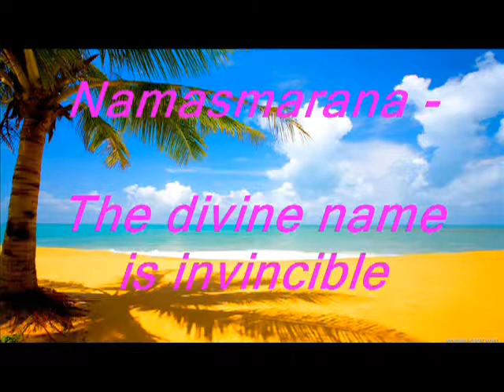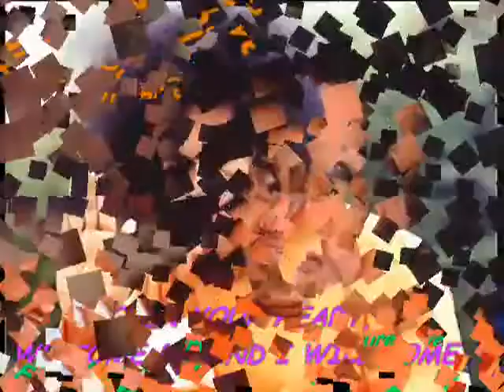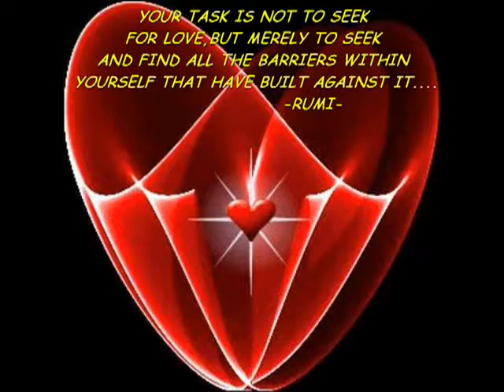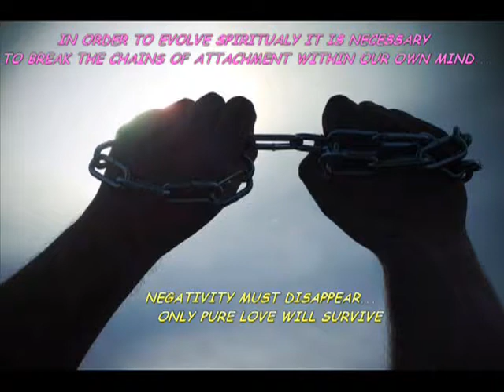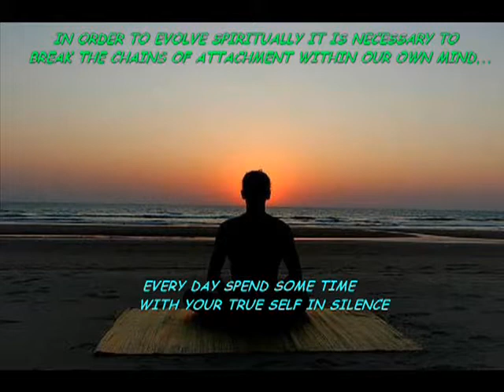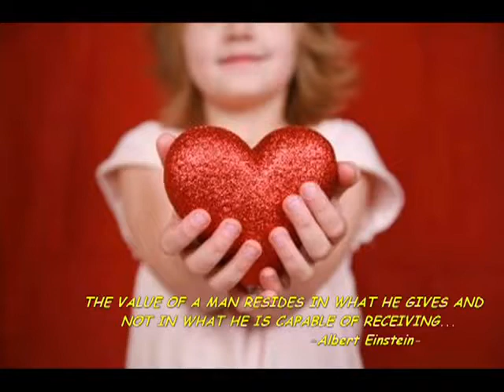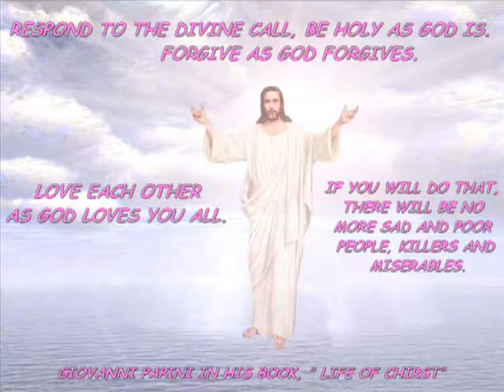108 NAMASMARANA MEDITATION HEALING PURIFYING SESSION